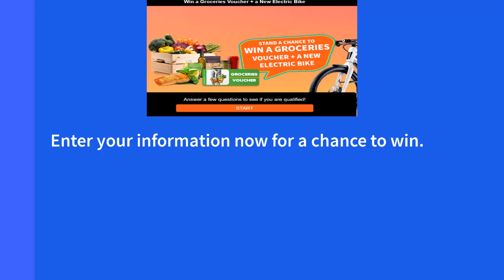📄Get Your Groceries Voucher and Win Electric Bike Click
Welcome to [Kanai lal], your go-to destination for all things shopping! 🛍️ Join us on a retail journey where we explore the latest trends, uncover amazing deals, and share expert tips to elevate your shopping experience. From fashion hauls to tech must-haves, we've got you covered. Let's shop 'til we drop together!"